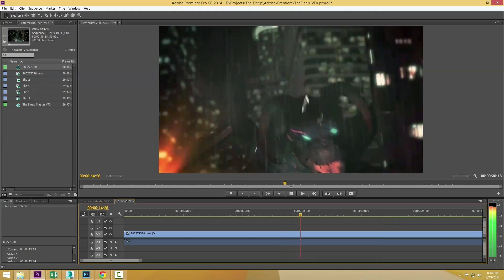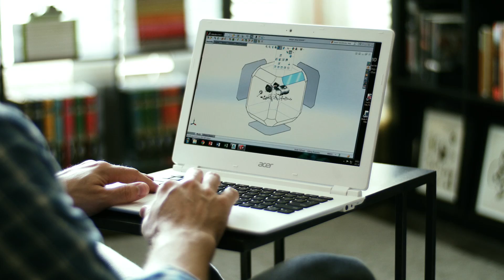NVIDIA at VMworld 2014 Keynote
Video clip from VMworld 2014 keynote highlighting the partnership between VMware, Google and NVIDIA.